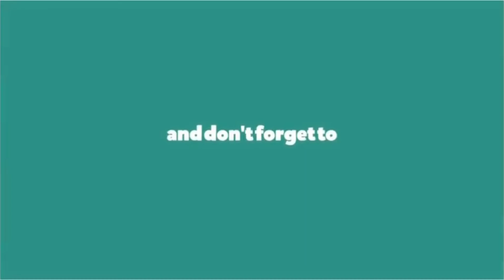Test MiC kung maganda